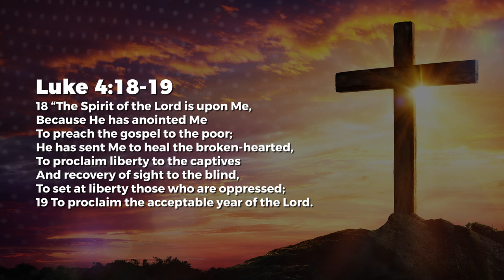Spirit Empowered - Nancy Ramya | Daily Devotion, July 06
Today's Daily Devotional: Spirit Empowered